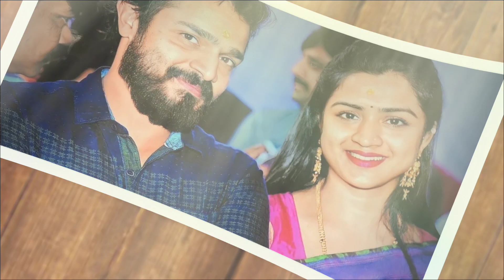ಮಗ ಶೌರ್ಯನ ಪರಿಸ್ಥಿತಿ ನೋಡಿ ಕಣ್ಣೀರಿಟ್ಟ ರಾಘು! | Spandana Vijay | Vijay Raghavendra | Kannada Thare Tv